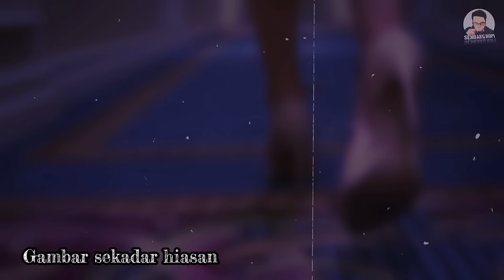Kisah Seram | Penampakan Misteri Di Tapak Projek & Penampakan Sewaktu Meronda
Assalamulaikum dan selamat sejahtera kepada semua.

Kisah Di Dalam video kali ini:-
1.Penampakan Di Pejabat(Junaidah).
2.Gangguan Ketika Meronda(Saiful).
3.Bayangan Diri Di Tapak Pembinaan(Jumali).
4.Pengalaman Seram Penghantar Makanan(Ismail).

Deskripsi:

Dalam video kali ini, Saya akan berkongsi pengalaman - pengalaman seram yang di alami oleh para pengirim ketika mereka bekerja pada waktu malam. Suasana yang sunyi, gelap dan dipenuhi dengan rasa seram yang mendalam. Di tengah ketenangan malam sering kali terdapat gangguan yang tidak dijangka. Adakah pengalaman ini benar-benar boleh berlaku? Saksikan kisah penuh suspen ini untuk mengetahuinya.
apakah yang menyebabkan gangguan ini berlaku?

Di dalam segmen 'Kisah Seram kita' saya akan kongsikan pengalaman seram yang di alami oleh rakan-rakan yang berkongsi melalui email & telegram.

Anda ada pengalaman seram, video atau gambar seram yang tidak sengaja dirakam?

Jika ada kelemahan didalam video saya, saya hargai sangat kalau anda dapat tinggalkan di ruangan komen supaya saya dapat memperbaiki untuk video yang akan datang..

Terima kasih kerana support channel saya